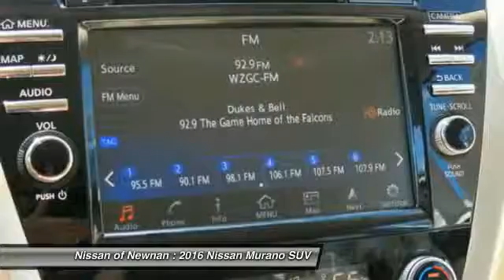2016 Nissan Murano Newnan GA N161901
2016 Nissan Murano

Looking for the right suv? Today could be your lucky day. With 5 miles, this Magnetic Black Metallic, 2016 Nissan Murano equipped with Automatic transmission could be yours. Request more information and set up a test drive right away.